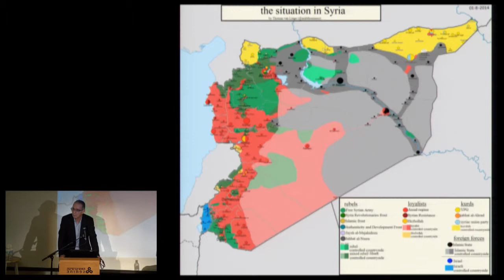מעורבות ישראל בסכסוכים בינלאומיים 20/1/2015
פרופ' אייל זיסר, דיקן הפקולטה למדעי הרוח, אוניברסיטת תל־אביב
ישראל והטלטלה האזורית - צופה המעורבת מן הצד